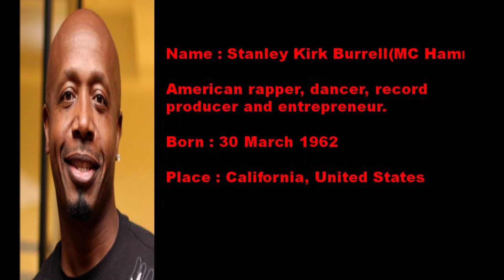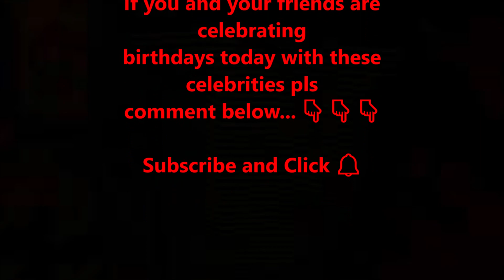March 30 History Info and Celebrity Birthdays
Share and Click Bell Icon to get daily Updates